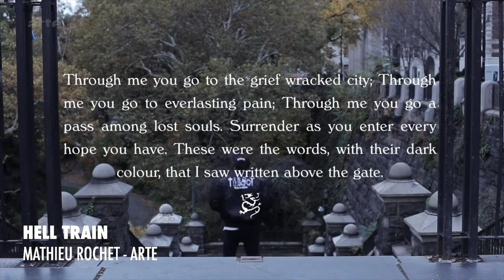Grünt Confinement #35 avec Pierre Kwenders, Mathieu Rochet et Kody Kim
Musique Générique : Ideal Jim